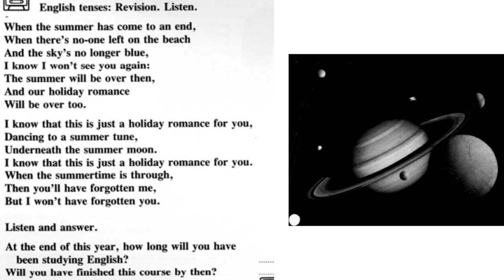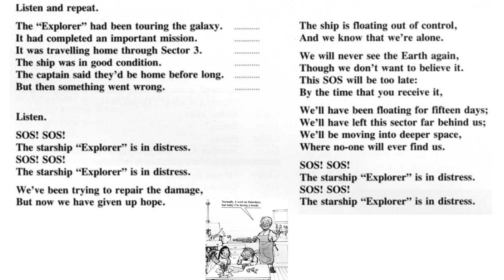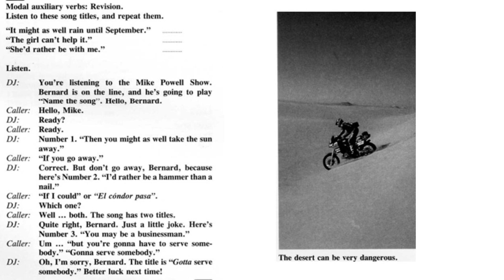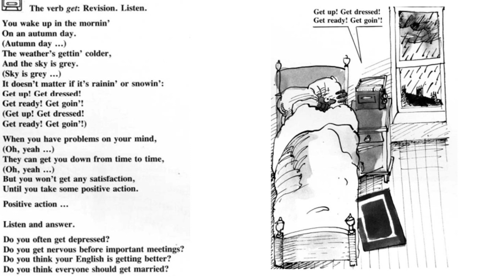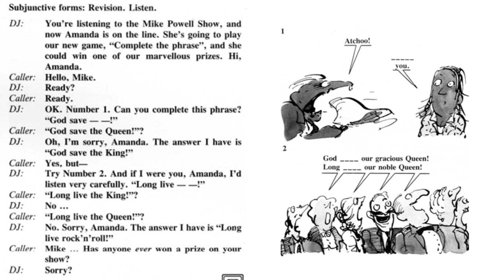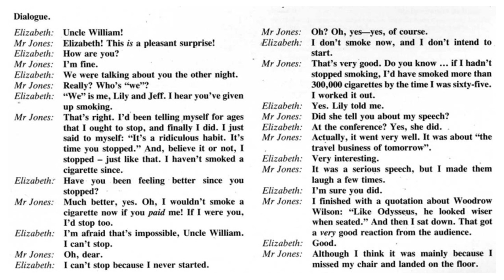Unit 80 revision unit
Hello folks!
But here we go again!  I´ve been busy but have not forgotten about you.
Here's a new video of great value.
In this revision unit, you will find out if you can handle well what you know, or should know up to this point.